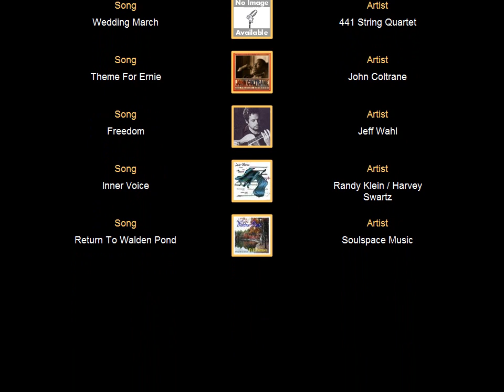Rebecca and Chase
Wedding Day - Rebecca and Chase, Orlando, FL